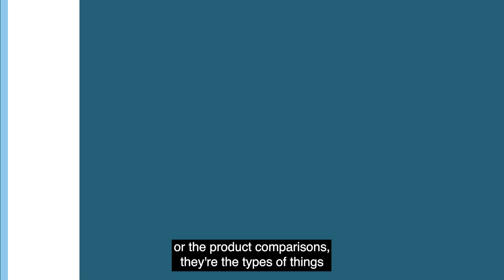Algolia CEO on its AI-powered search tech enhancing retail efficiency and e-commerce experiences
Bernadette Nixon, CEO of Algolia, discusses how their AI-powered search technology is enhancing retail efficiency and e-commerce experiences on NYSEFloorTalk with Judy Shaw.